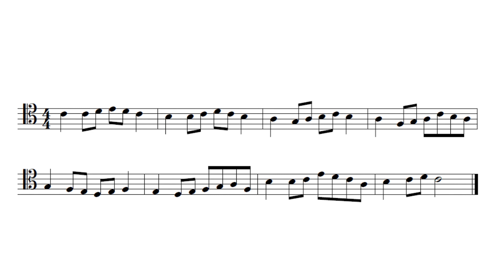TENOR CLEF (5) | CLAVE de DO en CUARTA | Curso de Lenguaje Musical Solfeando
CLAVE de DO en 4ª  | TENOR CLEF (5) Curso de Lenguaje Musical Solfeando
🎼Esta lección está destinada a practicar la lectura de la Clave de Do en cuarta línea.
La clave de do situada sobre la cuarta línea del pentagrama se denomina clave de do en cuarta o «clave de tenor», debido a que la música vocal para tenor solía representarse en esta clave. Se utiliza en la música escrita para fagot, como clave de transición para algunas notas agudas del violonchelo así como para representar las notas agudas del trombón tenor y del bombardino. En ocasiones, se puede ver todavía en partituras de música vocal antigua.

Vamos a usar la clave de Do principalmente para poder escribir las notas musicales de un instrumento en las que si lo escribiéramos en clave de sol o fa  aparecerían demasiadas líneas adicionales en el pentagrama. En clave de do, las notas estarían más centradas dentro del mismo.
La nota de la 4ª línea se llama DO. Sabiendo donde se coloca el DO, ya podemos saber el nombre y ubicación de todas las notas.

Si quieres recibir clases personalizadas y aprender rápidamente solfeo/lenguaje musical esta es tu plataforma: